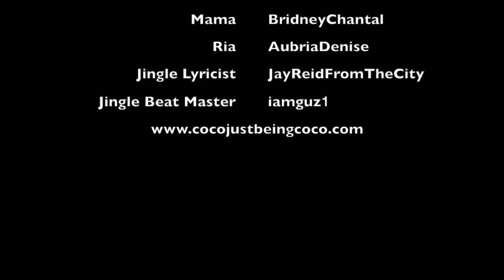Coco's First Sleep Over! : Coco Just Being Coco: Season 3 Episode 94